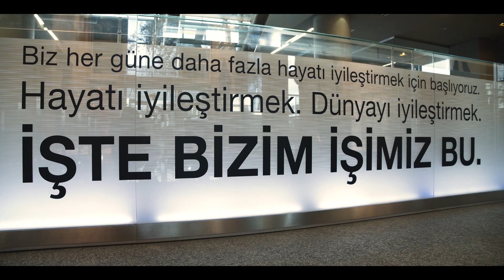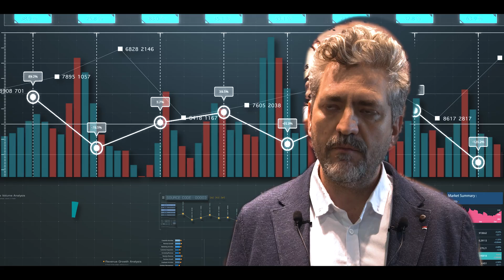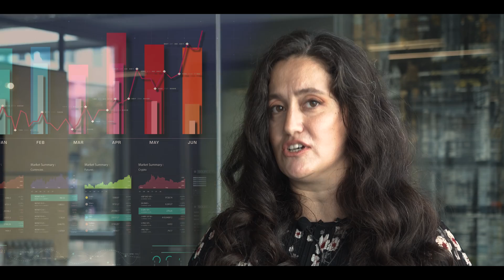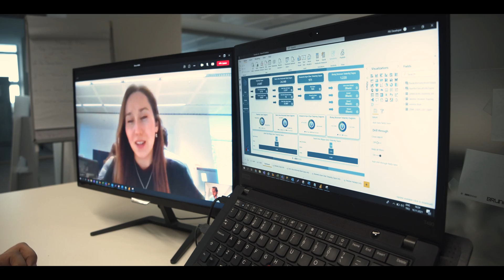Abdi İbrahim Power BI Başarı Hikayesi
Abdi İbrahim ile birlikte yürüttüğümüz danışmanlık süreçlerinde, ellerindeki verileri görselleştirebilmeleri ve kullanıcılarına doğru bir şekilde sunuyor olabilmeleri için çeşitli projeler gerçekleştirdik.

Power BI’daki bilgi ve deneyimlerimiz ile verdiğimiz danışmanlıklarla raporlama ihtiyacı için en doğru çözüm konusunda Abdi İbrahim’e destek olmaya devam ediyoruz.

Hazırladığımız başarı hikayemizde Microsoft Power BI ayrıcalıklarını bir de Abdi İbrahim’den dinleyin.

00:00-00:48 Giriş
00:48-01:36 Koray Kurt Röportaj
01:36-02:13 Murat Everekli Röportaj
02:14-02:46 Sinem Dedeköy Röportaj
02:46-03:27 Berkay Kaan Gündüz Röportaj
03:28-03:54 Berkay Kaan Gündüz ve Burcu Kara Röportaj
03:55-04:09 Bitiş